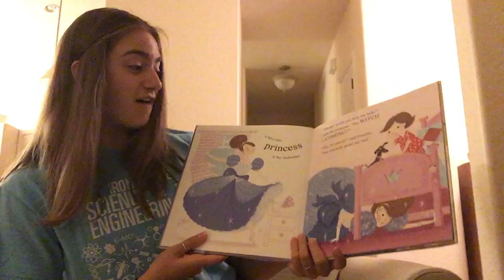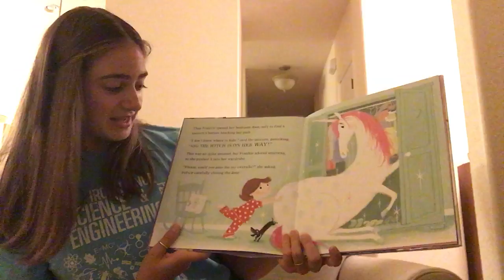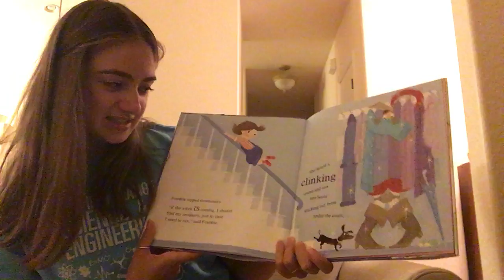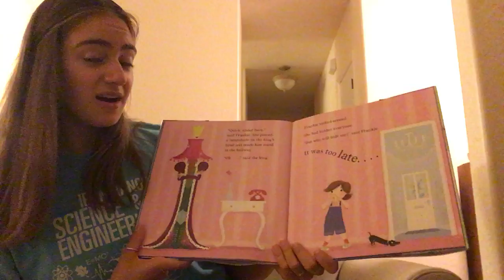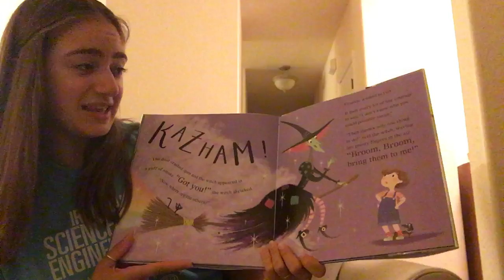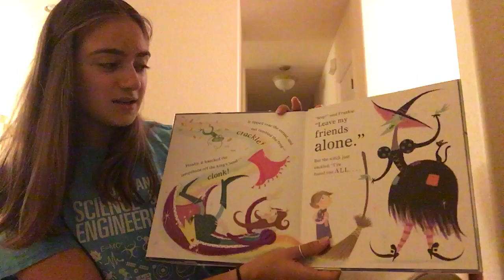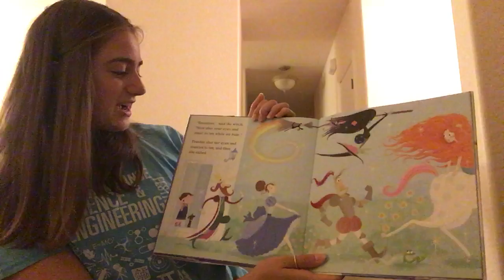Story Time with Volunteer Alyssa: Fairy Tale Frankie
Department: Education
Age: Preschool (3-5 years old)
Activity: Various Activities that Parents and Teachers can use
Developmental Level/Skills: Language Acquisition, Phonological Awareness, Fine motor skills, Large Motor Skills, Phonemic  Awareness, Cognitive Development, Following Directions, Speech and Language Development, Social and Emotional Development.